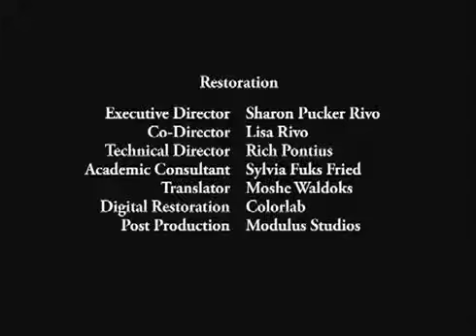MAMELE - TJFF2014 Trailer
Screening:
Thurs May 8 • 3:00PM • CS2

Molly Picon shines as a dutiful daughter who keeps
her family intact after the death of their mother. She's
so busy cooking, cleaning and matchmaking for her
brothers and sisters that she has little time for herself,
until she discovers the violinist across the courtyard.
A newly-restored Yiddish musical comedy.